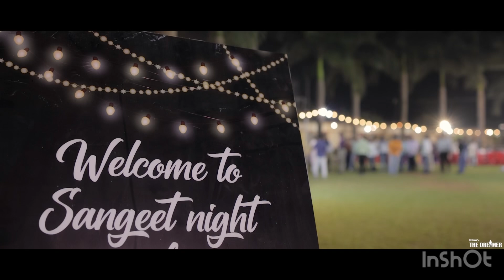Sangeet Night|Wedding Dance Video|Couple Dance|Bride & Groom Dance| Vivek♥️Priya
Beautiful songs- Khakee, Jashn E Bahara, Dil Dooba, Shrivalli Thank you !